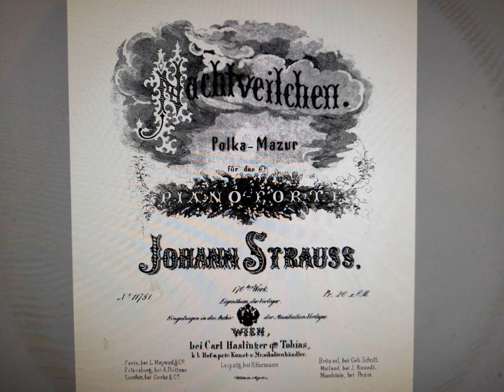Johann Strauß Sohn - Nachtveilchen, Polka Mazurka, Op.170